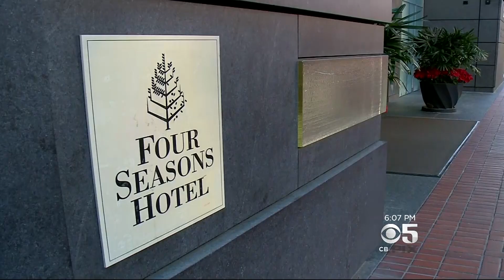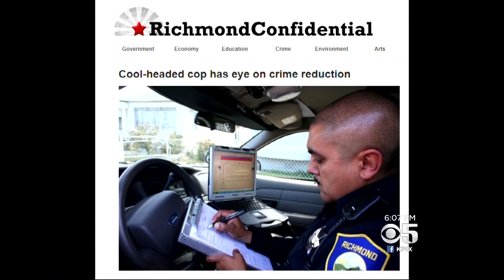Veteran Richmond Police Officer Under Investigation After Shots Fired At SF Hotel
Jackie Ward reports on San Francisco police investigating a standoff and shooting incident at the Four Seasons hotel with a Richmond officer (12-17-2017)